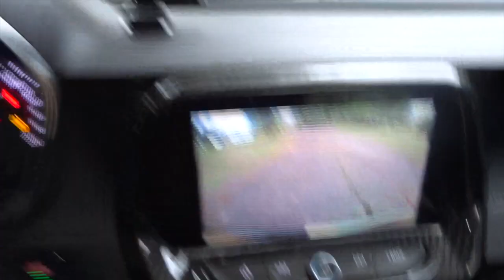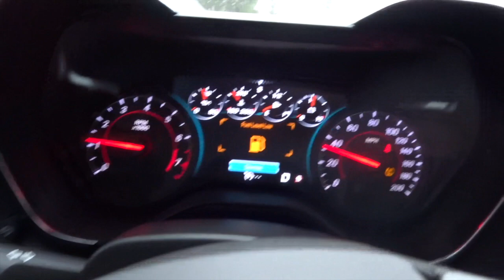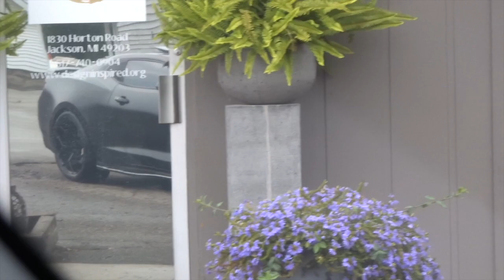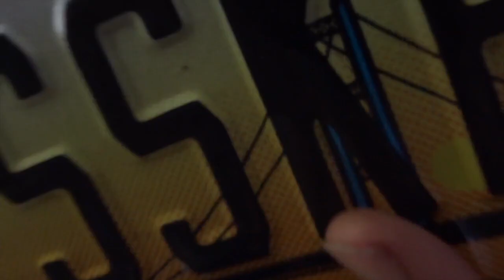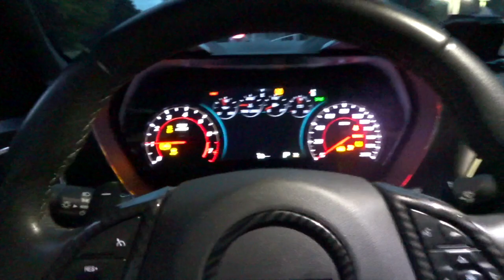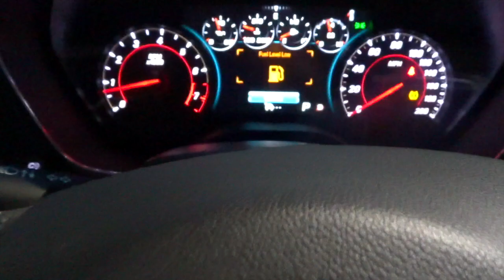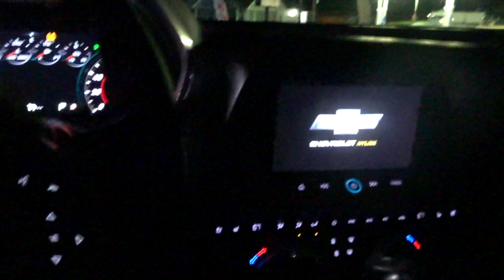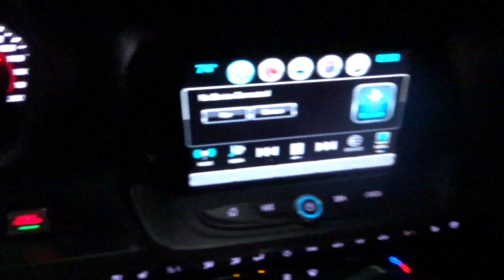MY NEW CAR IS FINALLY HERE FROM CALIFORNIA!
The moment everybody been waiting for! Here go my New car I recently purchased & finally got from California that I been waiting for.
Let me know what you think of my new car!! This is my dream car ❤️🤯